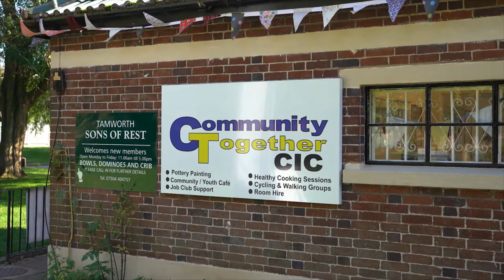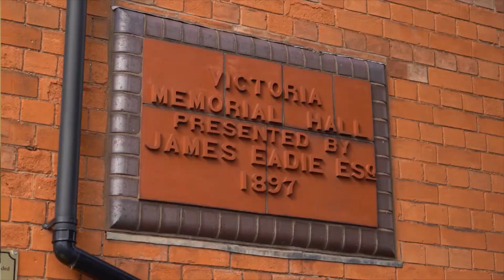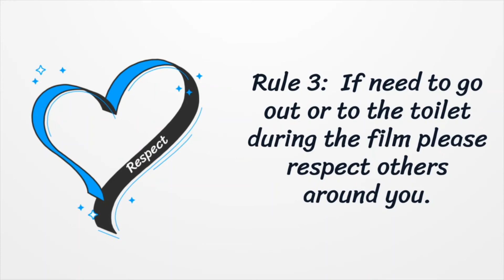Final Intro Video with 12pm Coming Soons